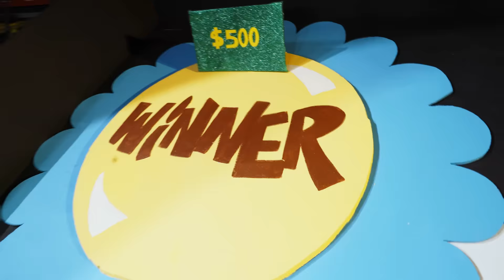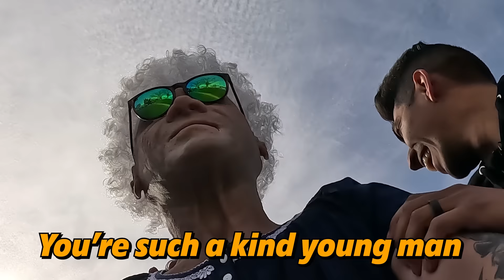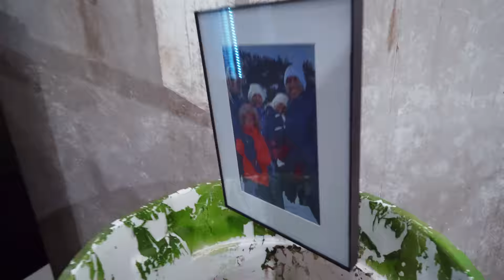We Played Chutes and Ladders in Real Life!